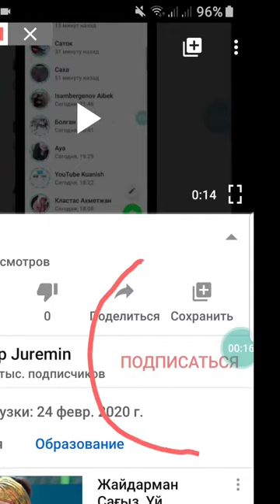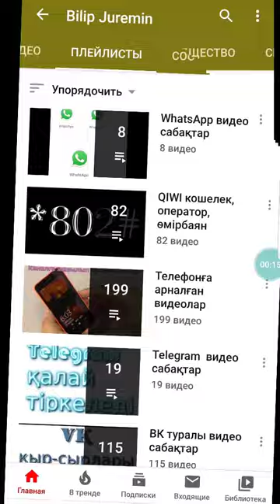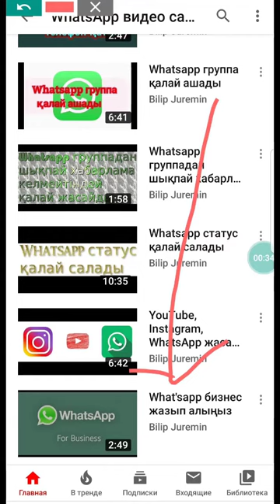WhatsApp хабарлама оқығанын қалай жасырады